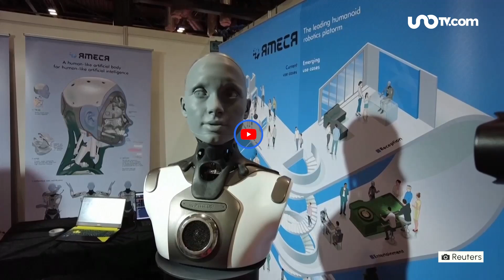Robot humanoide advierte sobre los peligros de la Inteligencia Artificial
Ameca, el robot humanoide más avanzado del mundo, advirtió sobre los peligros para la humanidad ante la inteligencia artificial.